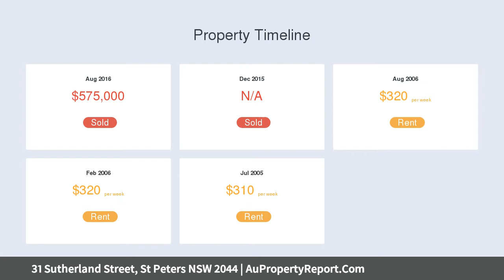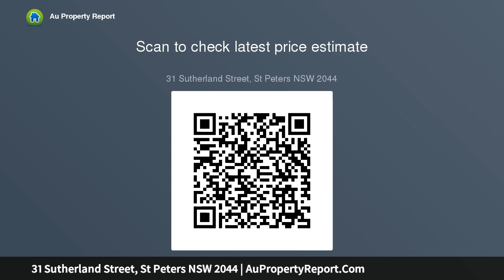31 Sutherland Street, St Peters NSW 2044 | AuPropertyReport.Com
31 Sutherland Street, St Peters NSW 2044
Property Type: house
Bedrooms: 3
Bathrooms: 3
Car Space: 1
Renovators Delight In Premier Location